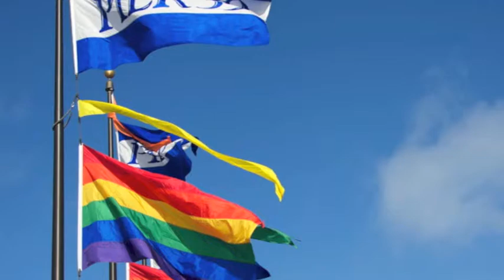Hello Saferide - San Francisco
I've been wanting to make this for a while. Love this song. Love Saferide. Love San Francisco.